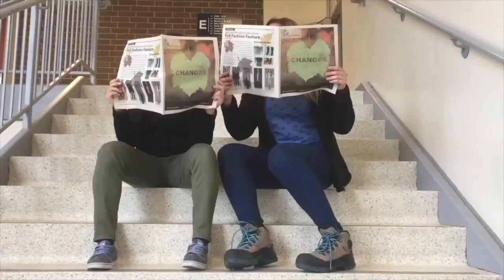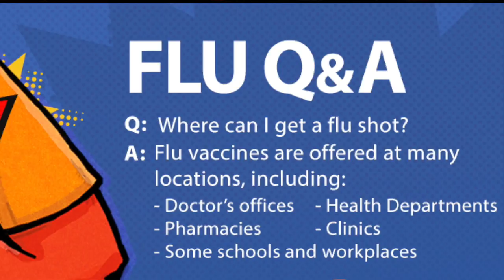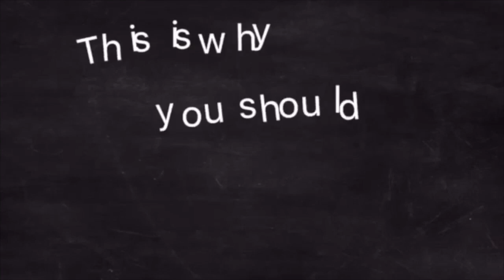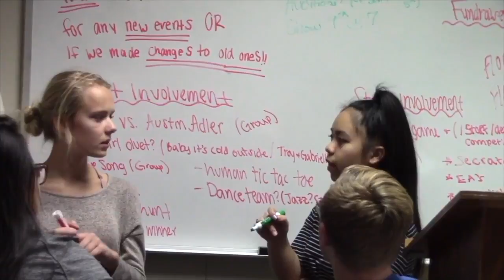SFHS Today 12-9-16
This is a broadcast of SFHS Today for December 9, 2016. It features stories on Madrigal caroling, Winter One Act Auditions, Flu Season tips, registration information, a recap of Indigenous People celebration, Senior Spotlight on Collin Jaworski's clothing business, Five Minutes of Fame with Elizabeth Vang, Weather, Sports with highlights from Wrestling Tournament last Saturday and Athlete of the Week Reese Kaehler.